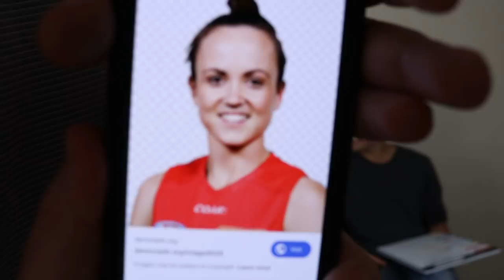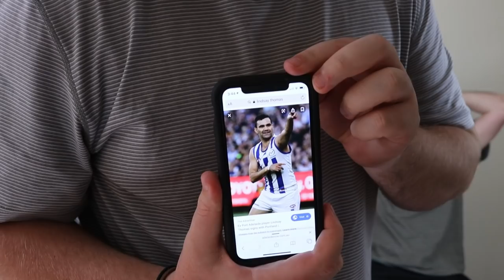AFL GUESS WHO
AFL Game Show where the lads try and guess AFL Past and present AFL Players, AFLW Players, Commentators and identities.